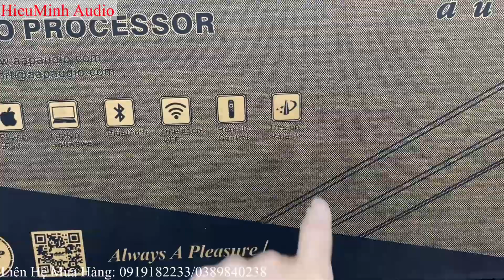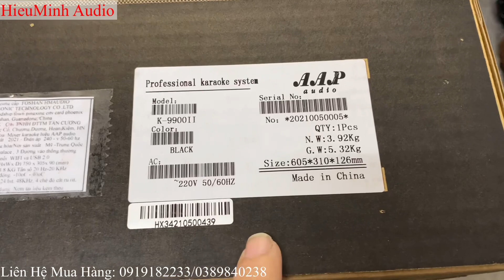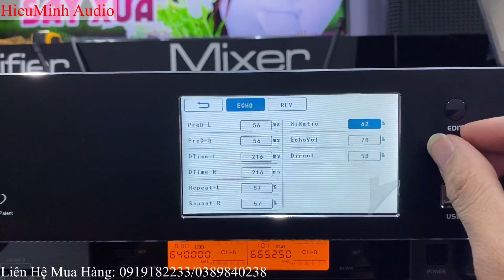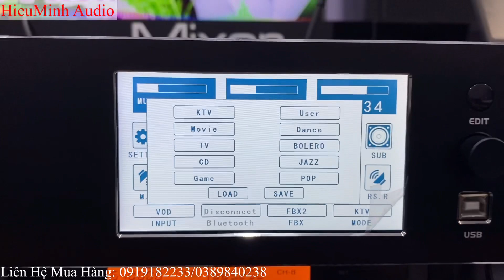Vang Số Cao Cấp AAP K9900II - Đẳng Cấp Top Đầu Giá Tốt || LH 0919182233 -0389840238